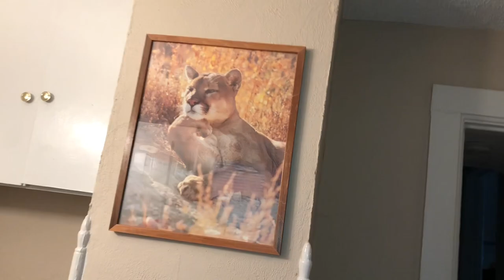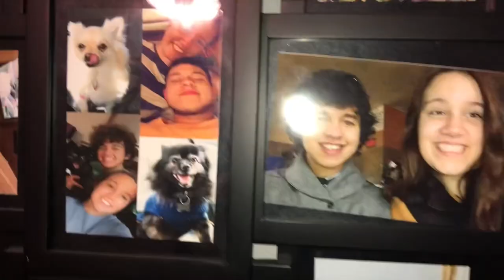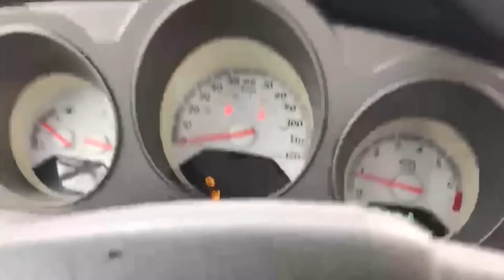Exploring Creep Attic//VLOG